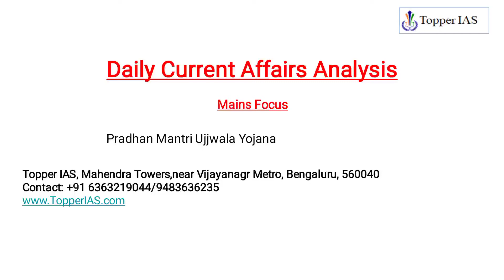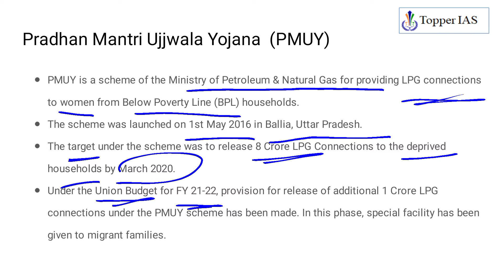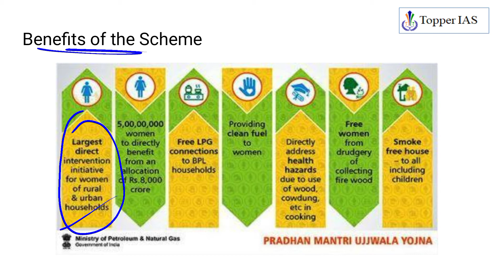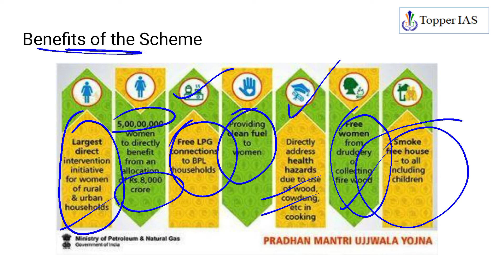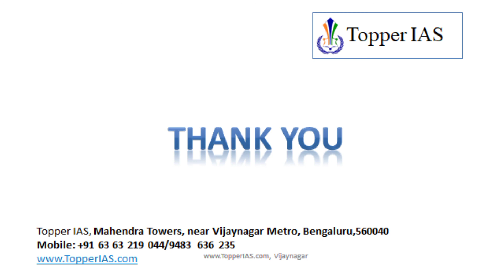Pradhan Mantri Ujjwala Yojana